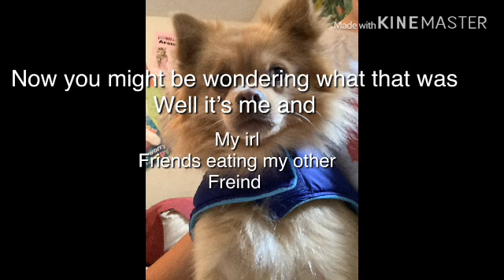Me and my it’ll freinds eating one of us :)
This is extremely accurate